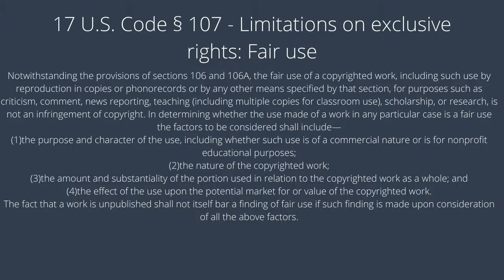Pedophile David Edenfield Says Murdering 6-Year-Old Christopher Barrios Was Exciting!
Jurors watched intensely Thursday the rest of a DVD recording of David Edenfield confessing that he sexually assaulted then choked 6-year-old Christopher Michael Barrios Jr. to death.